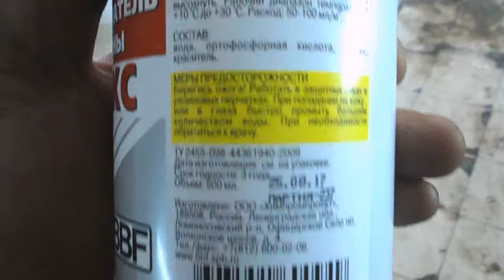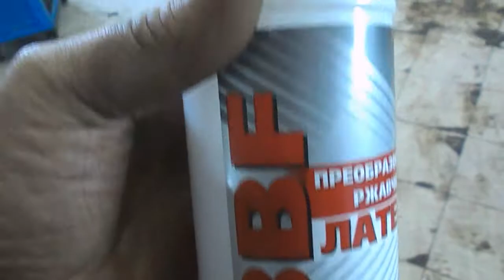восстановление датчика на OPEL ASTRA